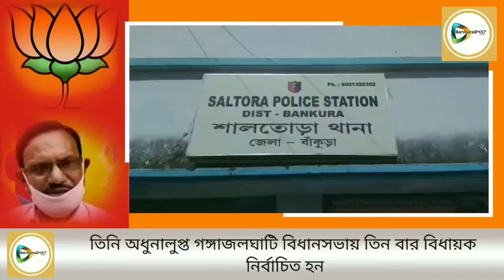বিধানসভায় শালতোড়ায় তৃণমূল কে চ্যালেঞ্জ দিতে তিন বারের বাম বিধায়ক কে প্রার্থী করার পথে হাঁটছে বিজেপি!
বাঁকুড়া২৪X৭প্রতিবেদন :বিধানসভা ভোটের আগে এবার বিরোধী শিবির ভাঙিয়ে নিজেদের শক্তি বাড়ানোর  কৌশল নিল জেলা বিজেপি। এমন কি হেভী ওয়েট বিরোধী নেতাদের নিজে দের দলে ভিড়িয়ে তাদের আসন্ন বিধানসভা ভোটে প্রার্থী হিসেবে খাড়া করার পরিকল্পনাও সেরে ফেলেছে দল। সেইমতো এবার বিজেপিতে ভিড়লেন তিন,তিন বারের সিপিএমের বিধায়ক অঙ্গদ বাউরী। যদিও তিনি প্রাক্তন বিধায়ক। রাজ্যের বাম জামানায় অধুনালুপ্ত গঙ্গাজলঘাটি বিধানসভায় সিপিএমের প্রতীকে তিন বার বিধায়ক নির্বাচিত হন। অঙ্গদ বাউড়ি বাঁকুড়ার গঙ্গাজলঘাটির  বিধানসভায় ১৯৯১ সালে জাতীয়  কংগ্রেসের গুইরাম মাঝিকে এবং ১৯৯৬ সালে জাতীয়  কংগ্রেসের ফটিকচন্দ্র মণ্ডলকে পরাজিত করেছিলেন।এবং ২০০৬ সালে তিনি তৃণমূলের স্বপন বাউরীকে পরাজিত করেন। স্বপন বাবু বর্তমানে শালতোড়ার তৃণমূলের বিধায়ক। গঙ্গাজলঘাটি বিধানসভা অবলুপ্ত হওয়ার পর শালতোড়া নুতন বিধানসভা কেন্দ্র হিসেবে আত্মপ্রকাশ করে। এই কেন্দ্রেই তৃণমূল কে চ্যালেঞ্জ দিতে প্রক্তন বাম বিধায়ককে প্রার্থী করে আসন্ন বিধানসভায় বাজী জিততে চাইছে বিজেপি। এই কেন্দ্রে বাউরী ভোট ব্যাঙ্ক নিজেদের অনুকূলে আনতেই বিজেপি বাউরী প্রার্থী খাড়া করাকে প্রাধান্য দিতে চাইছে। তাই অঙ্গদ বাউরীকে দলে যোগদান করানো হল বলে মনে করছে জেলার রাজনৈতিক মহল। রবিবার, মাচানতলায় আকাশ মুক্ত মঞ্চে জেলা বিজেপির কেন্দ্রীয়  কৃষি বিলের সমর্থন সভায় অঙ্গদ বাউরী আনুষ্ঠানিক ভাবে বিজেপিতে যোগ দেন। তার হাতে দলীয় পতাকা তুলে দেন সাংসদ সুভাষ সরকার।
যদিও অঙ্গদ বাউরীর বিজেপিতে যোগদান কে গুরুত্ব দিতে চাইছেনা বাম ও তৃণমূল এই দুই শিবিরই। কারণ দীর্ঘ দিন মুলস্রোতের রাজনীতি থেকে বিচ্ছিন্ন আছেন অঙ্গদ বাবু। এমনকি সিপিএমের দলীয় সদস্য পদও রিনিউ করেন নি তিনি। তৃণমূলও অঙ্গদ বাবুকে নিয়ে চিন্তিত নন। তারাও মনে করছেন অঙ্গদ বাবুকে বিজেপি প্রার্থী পদ দিলে তৃণমূল আরো বেশী মার্জিনে শালতোড়ায় জিতবে।
এখন দেখার শেষ পর্যন্ত যদি শালতোড়া বিধানসভা কেন্দ্রে অঙ্গদ বাবুকেই প্রার্থী করে বিজেপি? সেক্ষেত্রে বিজেপি বাজী জিততে পারে কিনা? তবে, তা জানতে ২১ এর বিধানসভা ভোটের ফল প্রকাশ পর্যন্ত অপেক্ষা করতেই হবে।
দেখুন 🎦 ভিডিও। 👇